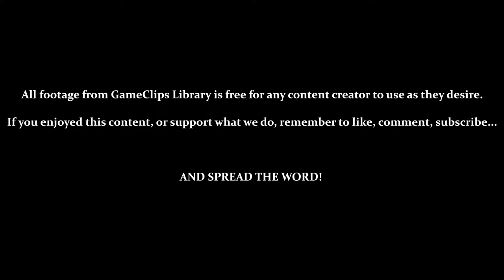Icecap (Big) — Sonic Adventure (DC) — GameClips Library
This Clip's Contents:
- Big Stage 2 — Icecap
- Acquiring [Lure Power-Up 2]

Miscellaneous Content:
- 0:53 — Can't Pick Up Thrown Rocks, I Guess...
- 2:40 — GLITCH — Instantly Replenishing Air (Underwater)
- 5:25 / 8:18 / 10:20 — General Jank
- 10:50 — 1st Person Camera Jank